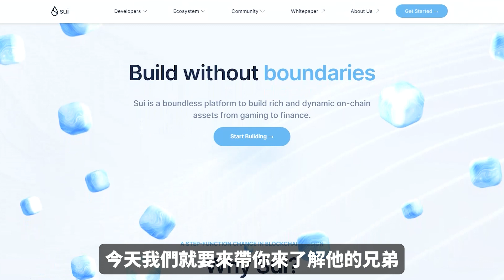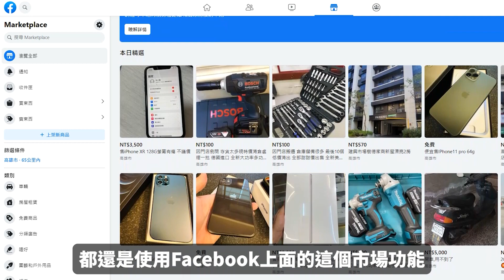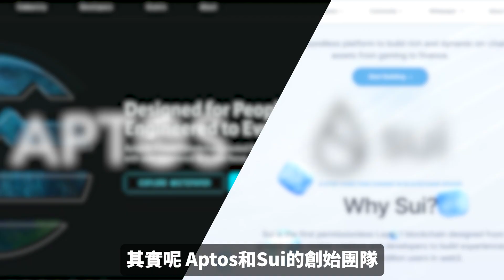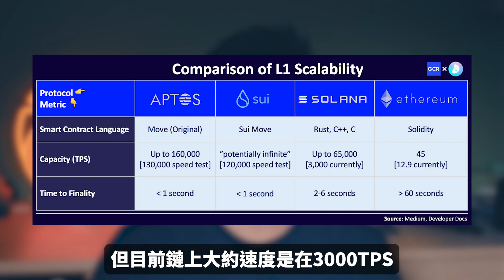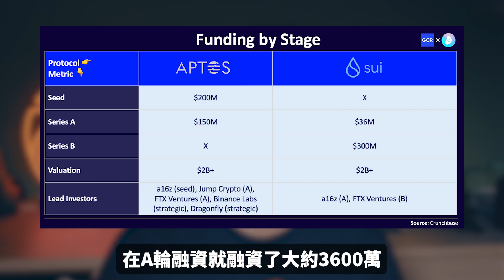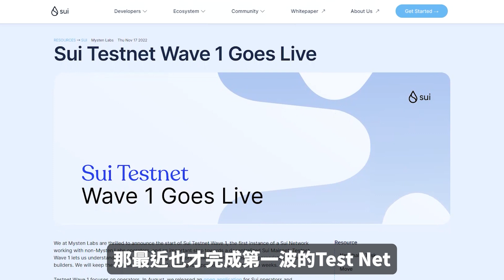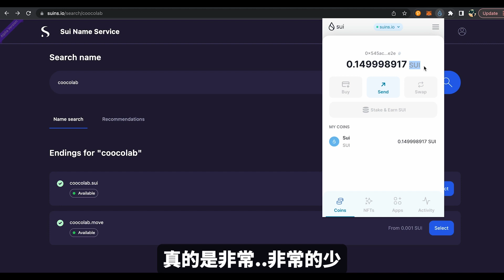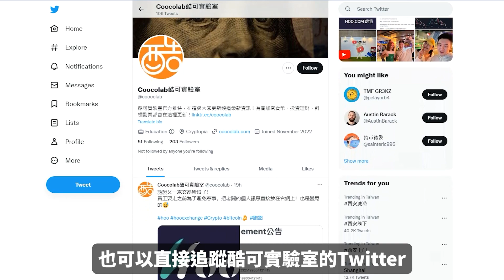Facebook燒錢下的產物！Sui和Aptos到底是什麼？Solana危機來襲？！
機構們都在佈局！新一代的公鏈到底有多神？會成為下一個以太坊殺手嗎？今天我們與你分享Sui和Aptos密不可分的兄弟到底為什麼成為新寵兒？為什麼臉書Meta要狂砸那麼多錢來研究Move語言？Solana會不會因此遭受到巨大的威脅！當然還有大家最關心的如何增加自己拿空投的機會！

▬▬▬▬▬▬▬▬▬ 互動群組▬▬▬▬▬▬▬▬▬
0:00 開頭
0:42 Layer層
2:04 起源
3:46 Move語言
5:51 公鏈寵兒
6:53 空投
10:11風險
11:15 總結